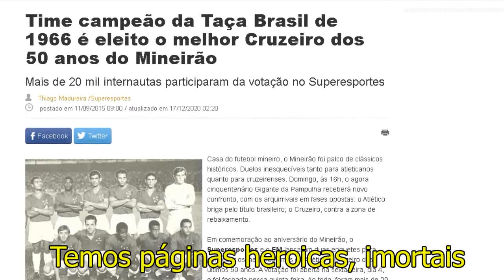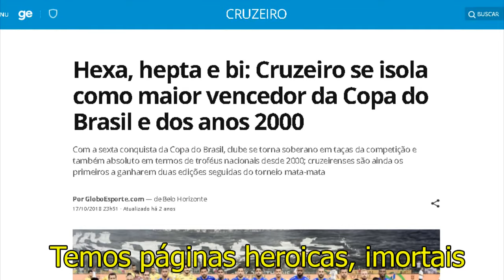Hino do Cruzeiro E.C. versão animada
Compartilha:

Assim como de costume mais um vídeo de versão animada sobre os clubes que faço história desta vez, o hino é o do cabuloso, sim o Cruzeiro esporte clube.